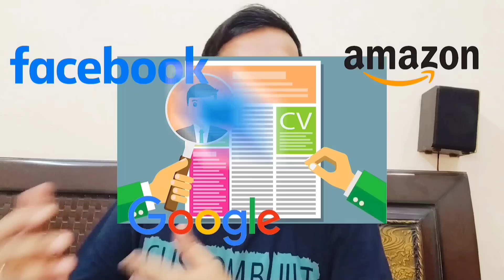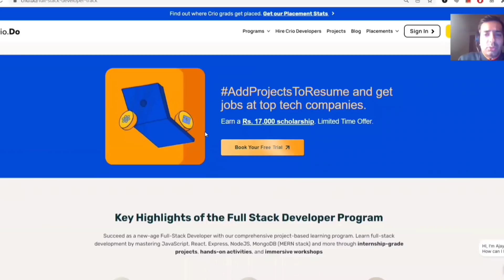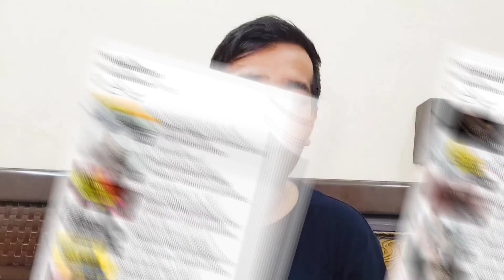Exposed: Resume that got me a job into FAANGM | Experience wise Interview Questions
⭐How Ajay switched from Non IT to IT | 3 years struggle to get into IT Industry | Manohar Batra

⭐My Biggest Mistakes as a Software Developer | My real life experiences in IT | TCS | QAD | Crio.Do